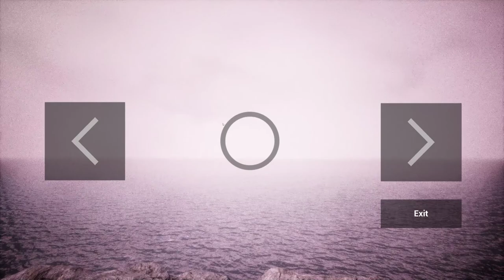Wrath of Anias (Steam) - 36 minutes gameplay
Story finished